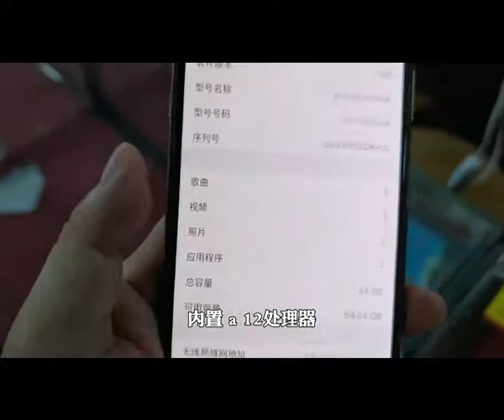apple i phone X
Refurbished products new original gold supplier